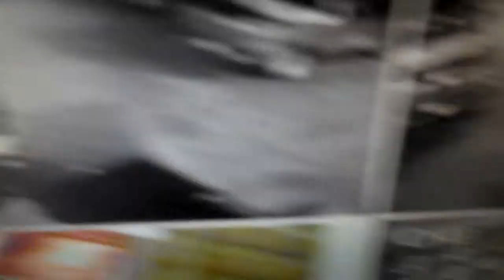Trying to be sneaky huh????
Taking the trash bags and dumping them at 1:07am thinking that it was late enough that no one would see/hear? Wearing a hoodie with a face mask to conceal your identity? Nice try. BUSTED! Next time have your dogs stay behind. Just amazing! 5/13/14.